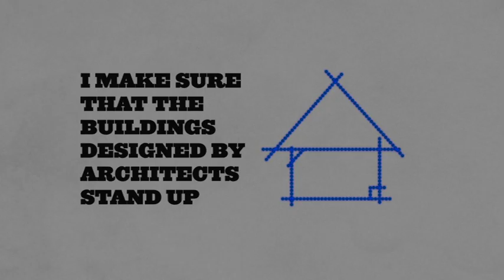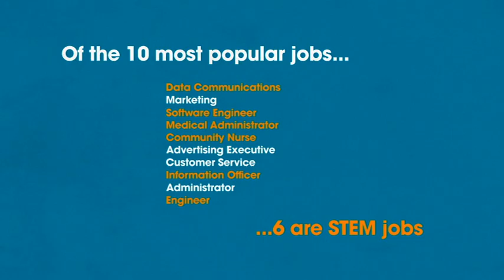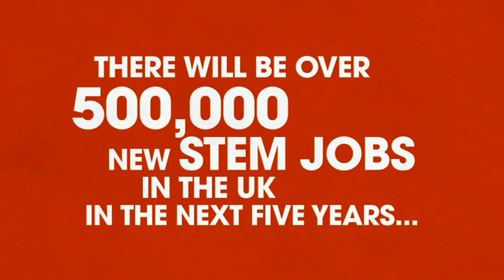What do you want to do - STEM Careers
A STEM career video produced by Rolls-Royce.  For more information about this video please

Teachers should also have a look at our annual STEM careers conference Which will provide ideas and inspiration on delivering effective careers education and guidance.

Corporations interested in getting involved with educating teachers about what STEM graduates in their organisations actually do, should get involved with our Teacher Industry Partnership Scheme